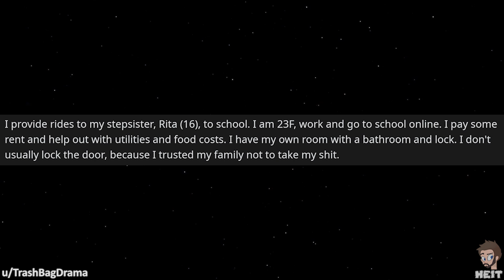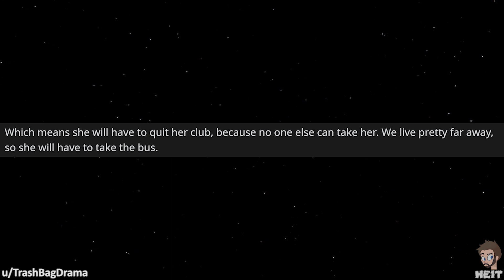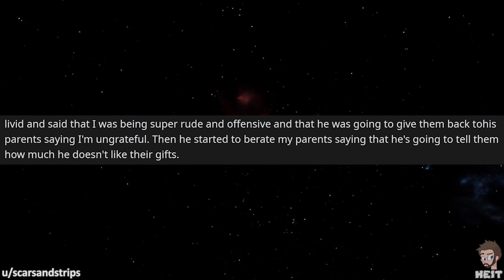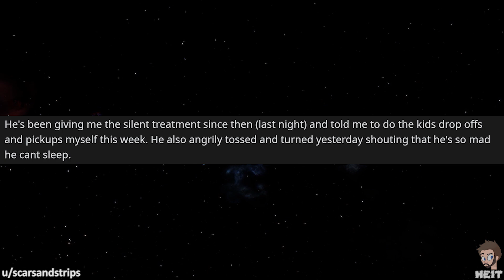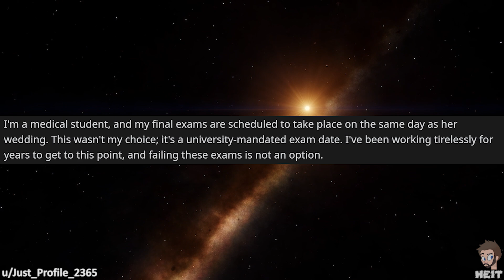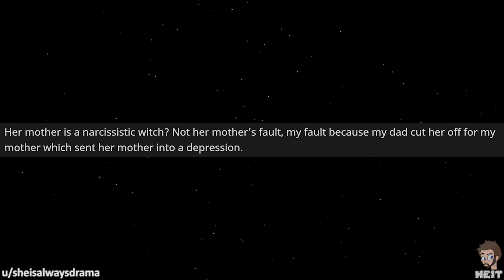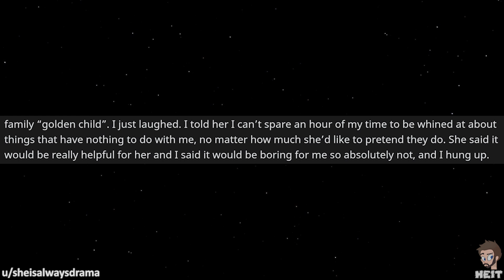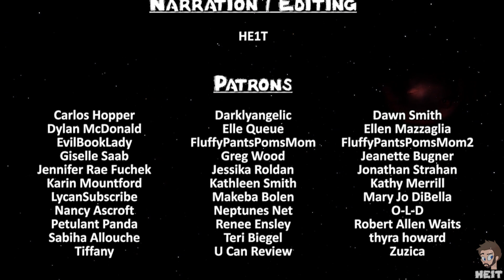r/AITA | Ep. 13 | AITA for DECLINING therapy?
There will always be people who like to put the blame of everything bad in their life onto other people. This Episode of r/AITA shows the extents some will go and it is a bit overdramatic, enjoy!!